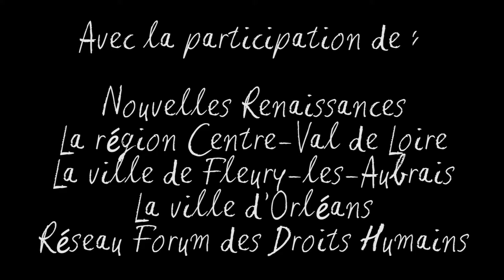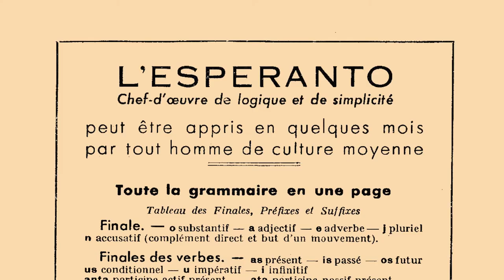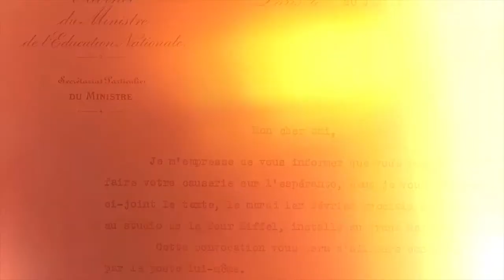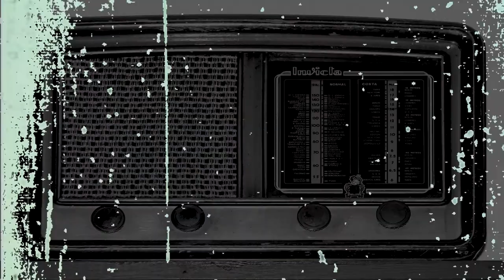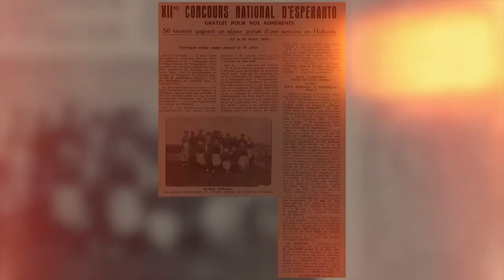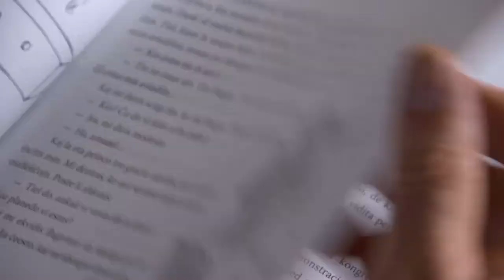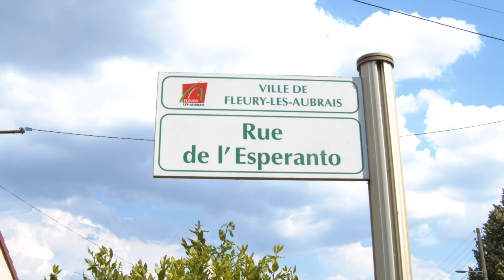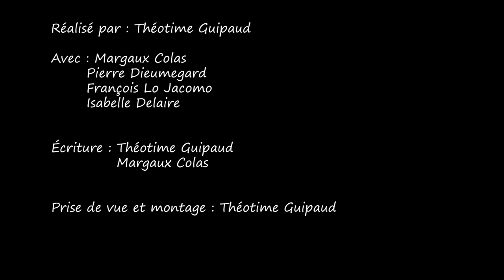L'héritage de Pierre Delaire (HD, corrigé)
Né il y  a un siècle, Pierre Delaire s'est passionné pour l'enseignement et la promotion de la langue internationale espéranto. Il a créé et dirigé le Centre National Espéranto-Office à Orléans, et pendant près de cinquante ans a travaillé pour enseigner et promouvoir cette langue. On peut voir et entendre divers témoins qui l'ont connu, et des espérantistes d'aujourd'hui qui continuent son oeuvre, mais aussi des enregistrements des émissions de radio qu'il faisait autrefois, avec le soutien de Jean Zay, alors ministre de l'Education nationale. (version HD, avec corrections d'orthographe)